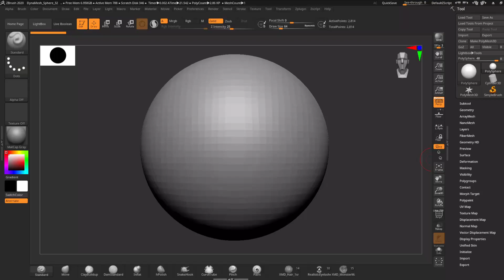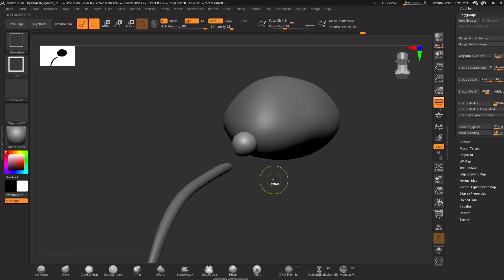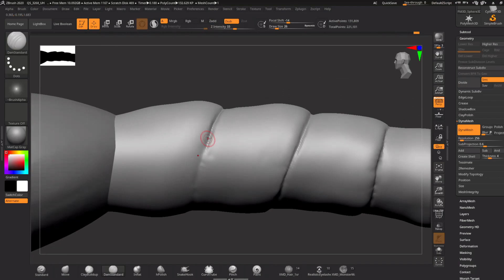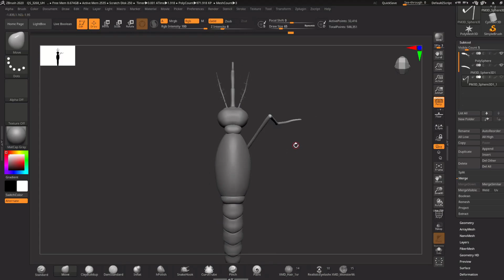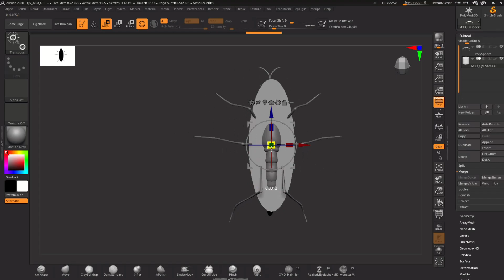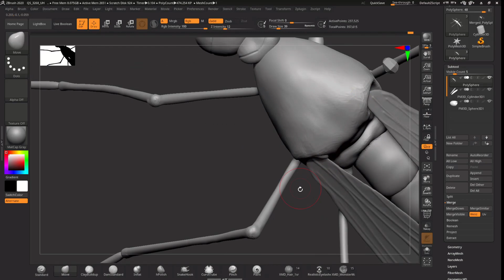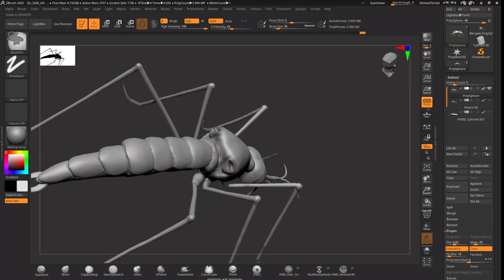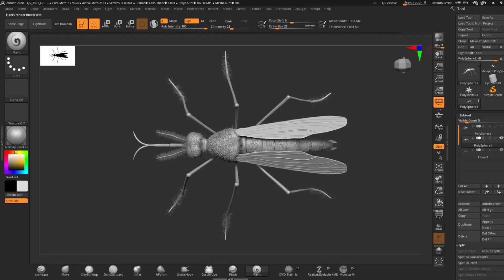Zbrush - Mosquito Sculpting Timelapse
Actually, sculpting bug was fun. You have the mix between organic sculpting and hard surface. I was going to sculpt everything initially but unfounded that was easier to use fibramesh.
Unfortunately zbrush crashed on me and I lost some progress.
It’s easy to get involved in sculpting and forget to save your progress often.